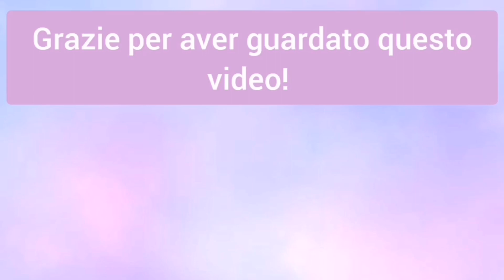TIARÉ e COCCO per l'estate: due brand a confronto//LE GIOIE DI BEA//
Ciao gioie, oggi vi porto due profumazioni super estive: TIARÉ e COCCO🥥! Però non finisce qui, infatti confronteró TIARÉ e COCCO sia di ERBOLARIO e di BOTTEGA VERDE. Saranno simili o completamente diversi? Quale sarà il migliore? Seguite il video per scoprirlo!
In questo video ho portato i seguenti profumi:
-Tiarè di Erbolario;
-Tiarè di Bottega Verde;
-Cocco di Erbolario;
-Cocco di Bottega Verde.